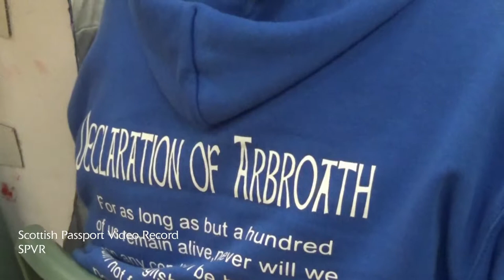AMANDA BROWN STILL CLACKS YES 14 SEPTEMBER 2019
Sings 'Scots, Wha Hae'